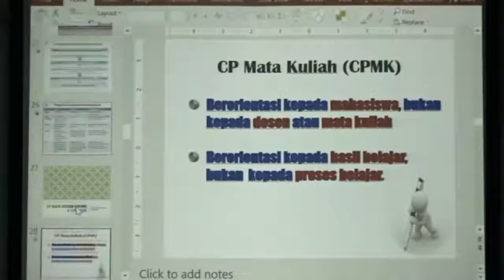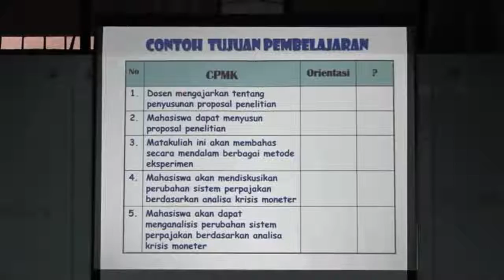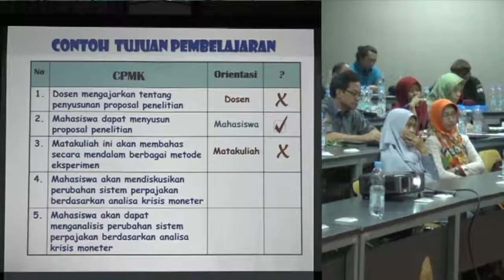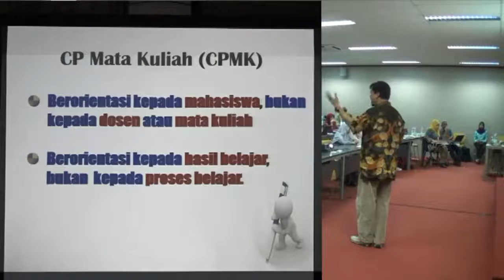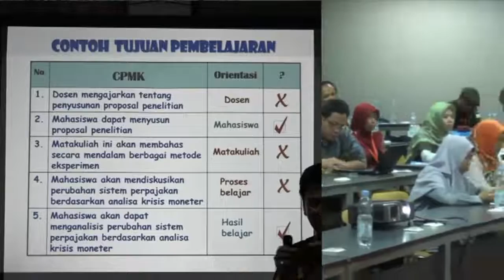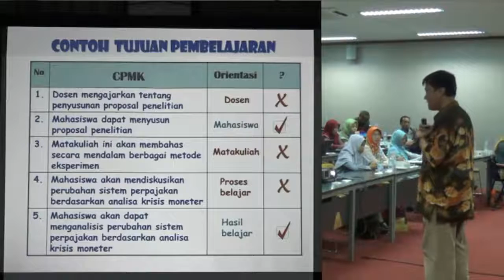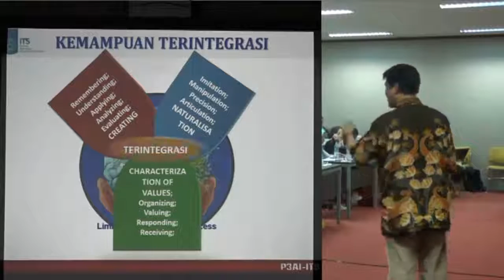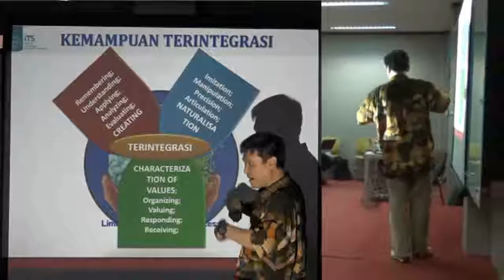(05) Telkom University - Perumusan Capaian & Analisis Pembelajaran oleh Dr. Ir. Syamsul Arifin, M.T.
Perumusan Capaian & Analisis Pembelajaran oleh Dr. Ir. Syamsul Arifin, M.T. dalam Program Pelatihan Keterampilan Dasar Teknis Instruksional (PEKERTI)